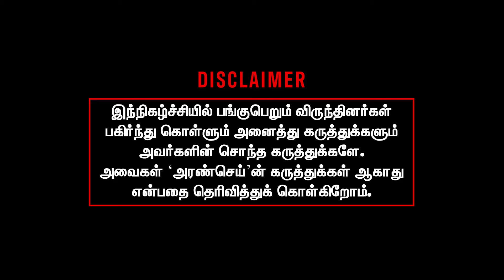ராமர் கோவில் இடிக்கப்படுமா? | PM interview in Aaj tak | Rahul Kanwal | Ram temple